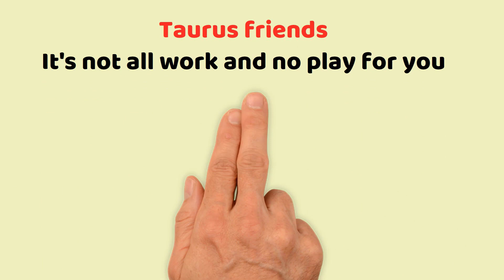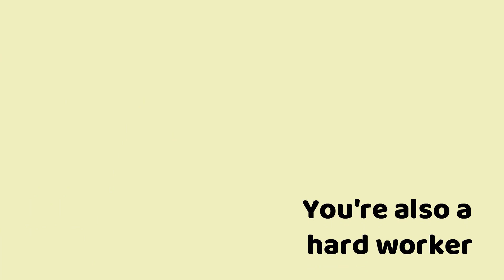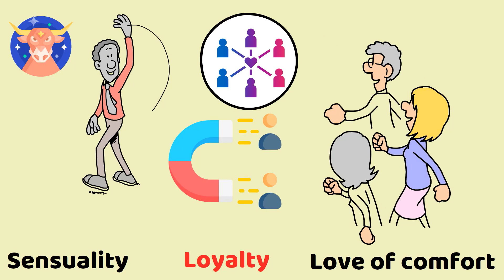Everything About Taurus Knowledge in Love, career and..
Cosmic Jester

Looking to learn everything Everything about Taurus knowledge ? Look no further than this comprehensive video guide! In this video, we'll explore the history and symbolism behind Taurus , as well as the unique traits and characteristics that define this sign.

We'll start by delving into the origins of the Zodiac and the symbolism behind Taurus , before moving on to the specific traits and qualities that make Taurus stand out from the crowd. From their ambition and determination to their practicality and responsibility, we'll explore what makes taurus such unique and fascinating individuals.

Next, we'll examine how Taurus interact with other signs of the Zodiac. Whether you're a fiery Aries or a dreamy Pisces, we'll help you understand how Taurus can complement your own strengths and weaknesses.

Finally, we'll wrap up with some tips on how to harness the power of Taurus in your own life. Whether you're a Taurus yourself or just looking to better understand this fascinating sign, this video is the perfect guide to everything you need to know about Taurus . So sit back, relax, and get ready to lTaurus knowledge